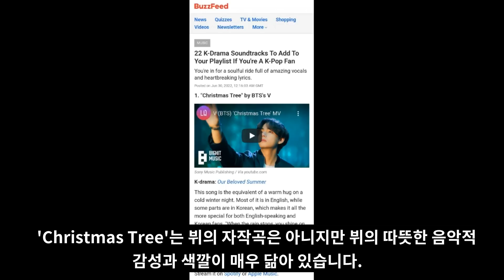실시간 난리난 파리 매거진에서 깜짝 놀란 BTS 뷔의 인터뷰 [ENG SUB]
파리 매거진에서 깜짝 놀란 BTS 뷔의 인터뷰